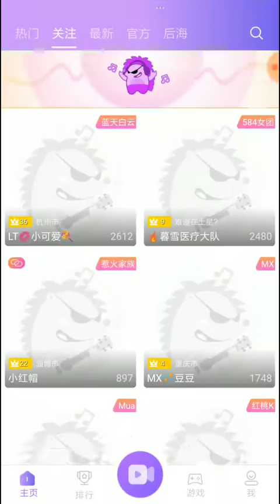MX [豆豆奶牛] Mezui 重庆市，现代牧业